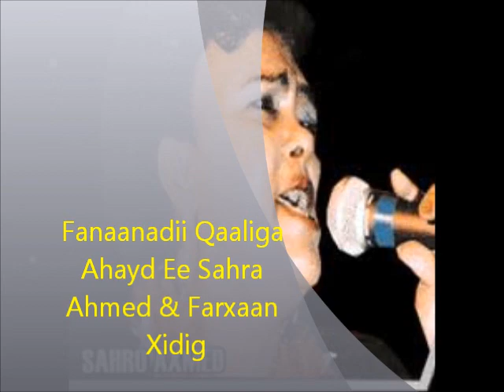Sahra Axmed Iyo Farxaan Xidig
Khadar Shaani